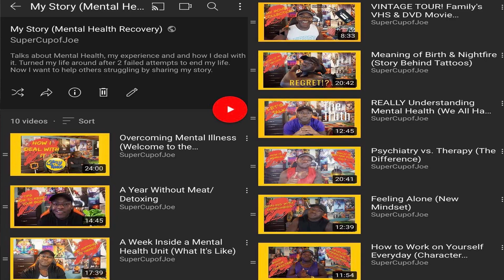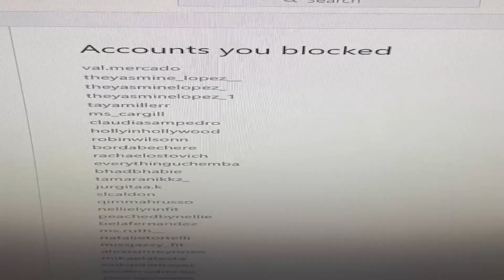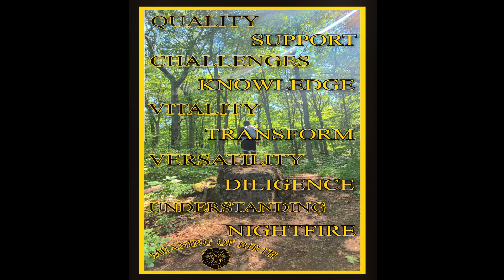Struggling with a Porn Addiction Pt. 2 (Over-Sexualization)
This is a follow-up video, not only to my "Struggling with a Porn Addiction" video but also ties in with my last personal video "How to Work on Yourself Everyday (Character Development)". You can also find videos about Mental Health and my experience with it on my channel in playlist “My Story” (Mental Health Recovery).